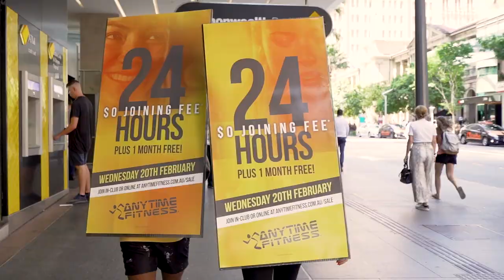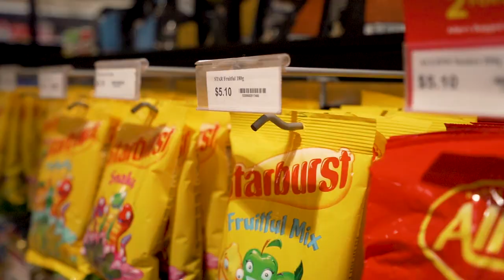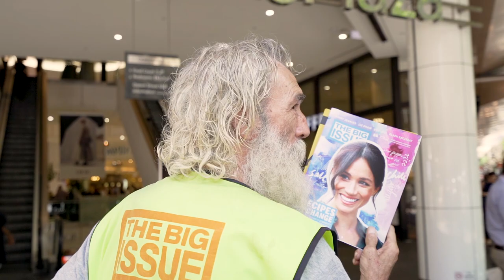Art Supplies - Forget The Money [Official Music Video]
I present to you. 'Forget The Money'.

This track started out as a vision, a message, a strong look in the mirror for anyone that listens. It was made to have you question your current situation in this vast simulation of reality. We are all so busy caught up doing the things we don't want to do, to work hard in a job that we hate, to earn money so we can buy pointless things that bring us no value or real happiness at all. We all know when faced with the facts what real true love and happiness involves... family, friendships, nature, animals, passion, kindness, integrity and loyalty. I wrote this track with the intention of making you reflect about where you are in this 3D reality and where you really want to be if money was no object. The funny thing is, in this day and age it with a little care, money really is no object. We really can become who we want to become, we just have to open our eyes a little more...

Video filmed and edited by the incredible YKV. It's not everyday that someone can connect on your vision and run with it. I couldn't have done it without him.

This is a non for profit track based around awareness and raising the frequency of the population. Please check out more of Alan Watts amazing audio recordings and lectures. His words still continue to inspire and amaze so many people every day. Many thanks go to Alan and his team.